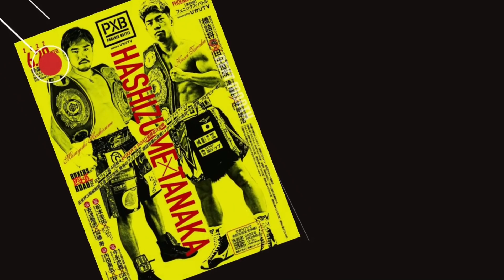日本ボクシング ダウン・KOシーン集｜2022年 五月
細川 兼伸 VS 荒木 広大
中林 稜太郎 VS 網野 翔
二葉 恒輝 VS 田中 智也
西畑 直哉 VS テクン恭平
川口 高良 VS 落合 昭斗

山岸 卓人 VS 長谷川 耕太
篠原 裕司 VS 浅沼 邦夫
柳川 竜也 VS 高井 広大
黒川 智矢 VS 松岡 陸
高畑 里望 VS 中井 龍

湯川 成美 VS 櫻井 孝樹
小松 楓芽 VS 根岸 力太
下村 佳輝 VS 荻原 一輝
松木 聖也 VS トニー野澤
石井 武志 VS 福田 隆斗

竹野 海佑 VS 高澤ユウスケ
入口 裕貴 VS ファン キョンミン
京原 和輝 VS 帝尊 康輝
篠塚 将希 VS 山田 啓斗
松本 翔司 VS 高熊 龍之介

山本 勇貴 VS 潟辺 龍瑛
今成 太希 VS 村田 零士
重田 裕紀 VS 出田 裕一